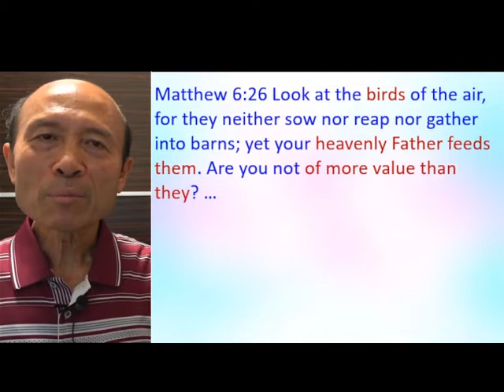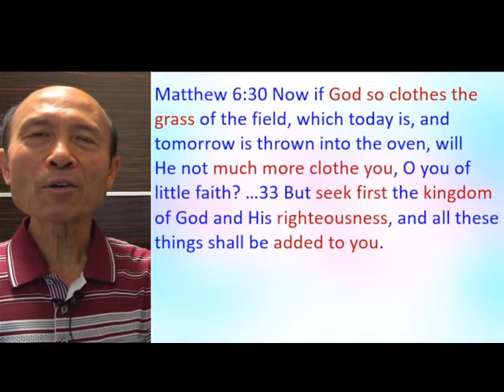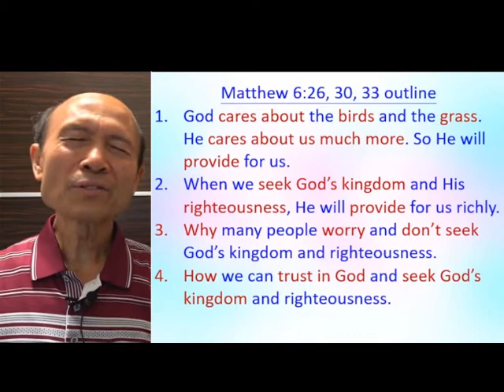Matthew 6:26,30,33 – God’s Nature Preaching Method (5) – 10.2021 Pastor Yip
Matthew 6:26,30,33 – God’s Nature Preaching Method (5)
I, Pastor Timothy Yip, am a Bible-based Spirit-filled Christian pastor and missionary. I only teach teachings that I derive from the Bible. I enjoy my
relationship with God through Jesus Christ. My main calling is to help pastors, leaders and any lay Christians to grow in Christ and to serve God with joy and zeal. I have done mission work in 15 countries. I do a weekly training of ministry in my Facebook (Global Fire Missions Ministries), and I will upload the videos here. I was filled with the Holy Spirit in 1998 and have trained many ministers to be filled with the Holy Spirit and to serve God with the power of God. I am happy to help anyone or any church to serve God with joy and with effectiveness. I have a B.A. in biblical literature at Simpson College of the Christian & Missionary Alliance Church, USA, and 2 master degrees in exegetical theology at Concordia Theological Seminary in Fort Wayne, USA.

4. 與主的關係：怎樣建立與主相愛的關係，怎樣從主的愛得力，怎樣深信神的供應和計劃。
5. 處理生命：怎樣不被人、罪、負面思想情緒和潛意識、婚姻和生活的問題、和侍奉的問題影響。
6. 進入不同層次的侍奉：侍奉可以由簡單的生活見證，到建立別人的靈命，或進入策略性的侍奉。

《輕鬆得勝》的特色：
5. 一目了然：簡單知道怎樣處理和發揮生命。
6. 有實際可行的方法：我和很多人曾20年實際地應用。
7. 可以輕鬆喜樂地得勝：可以在恩典中輕鬆喜樂地處理任何問題，不需要在壓力下成長。因為耶穌的軛是容易的，而神喜悅我們任何真心的努力。
8. 活出《輕鬆得勝》並不太難：處理和發揮生命並不是遙不可及。

祝福你！